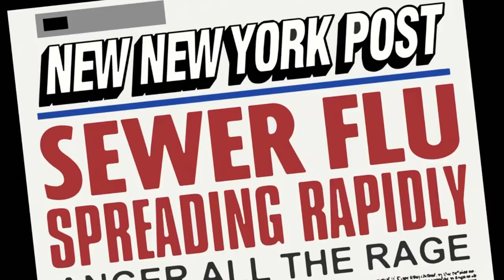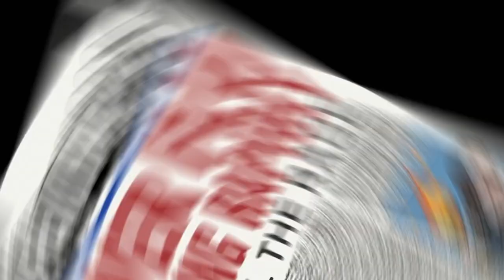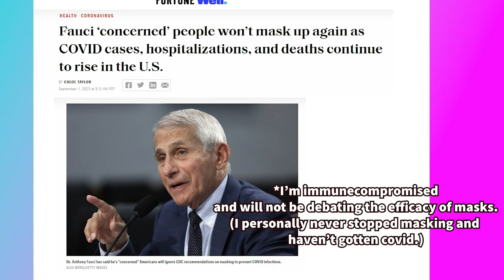Rage Against The Vaccine | The Covid Episode | Futurama Season 8 Episode 7 Review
Just a quick look at Rage Against The Vaccine, Futurama Season 11 Episode 7, aka theFuturam Covid episode. It was interesting to see a bit more of New New Orleans, and I liked that we got a Hermes focused episode, but I think there were definitely some problems.

0:00 Intro
1:00 Spoiler Warning
1:30 Episode Summary and Analysis
8:00 Final Thoughts
10:30 Video Wrapup

1. Like/follow on facebook for more content and daily updates

2.  Instagram